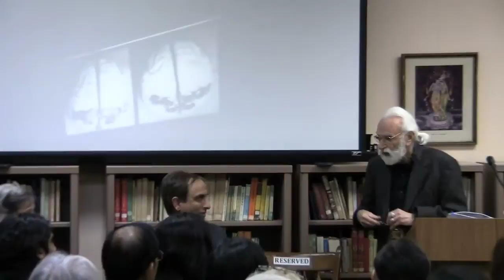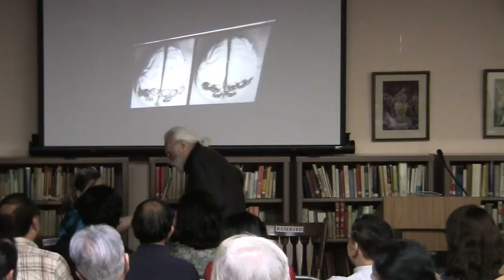Brain & Consciousness: Neuroscience Aligns with Vedic Wisdom Pt. 3: Dr. Karl Pribram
On March 15, 2012 the Gandhi Memorial Center presented: "Brain and Consciousness: Neuroscience Aligns with Vedic Wisdom".

Guest speakers discussed the following questions: What can we understand about the layers of the mind? "Who" is the thinker? Is consciousness located in a specific part of the brain? How do some of the latest findings about the brain connect with the Vedic Tradition?

The speakers included:

Karl Pribram, M.D., Internationally Renowned Neuroscientist, Stanford University Professor Emeritus, Professor at Georgetown University, author of Languages of the Brain, and Brain and Perception

Subhash Kak, Ph.D., Head of Computer Science Dept., Oklahoma State University, with expertise on information theory, cryptography, neural networks, and quantum information. Vedic Scholar. Author of Mind and Self: Patanjali and Cognitive Science

Karen Shanor, Ph.D., Clinical and Neuropsychologist, Lecturer at Georgetown University, former White House consultant, Advisory member for Discovery Channel's Global Education, author of The Emerging Mind